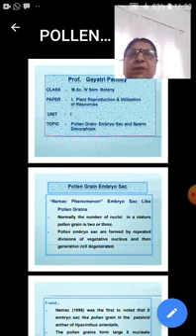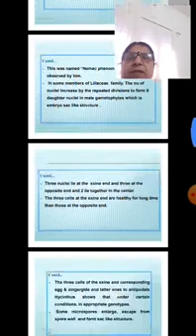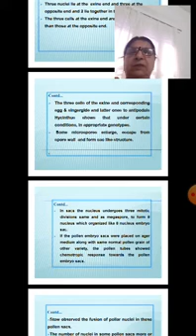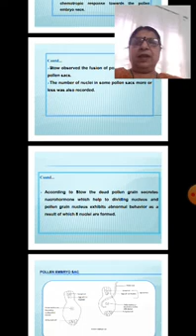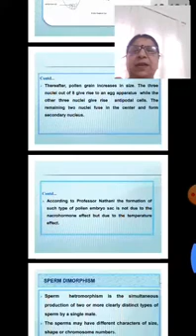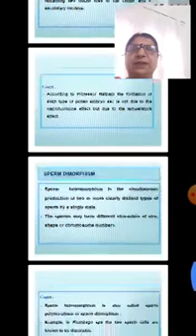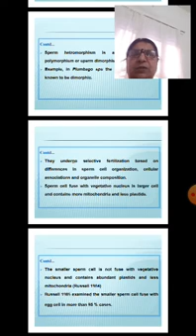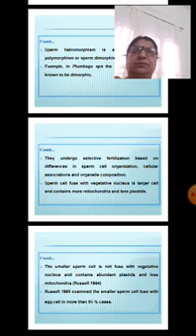MSc IV Sem Botany Paper I Unit II Pollen Grain Embryo Sac & Sperm Dimorphism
Study material for MSc IV Sem Botany Paper I Unit II Pollen Grain Embryo Sac & Sperm Dimorphism by Gayatri Pandey (Assistant Professor-Botany) Govt V Y T PG Autonomous College, Durg